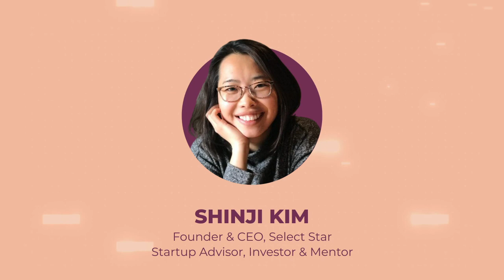Unveiled: Navigating Data Discovery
In our latest episode of Data Bytes, we were honored to host Shinji Kim, a multifaceted leader in the technology industry and the Founder & CEO of Select Star. With a wealth of experience that spans multiple roles, from startup advising to product management, and academic backgrounds from renowned institutions like the University of Waterloo and Stanford University, Shinji is a wellspring of knowledge on data discovery and management.